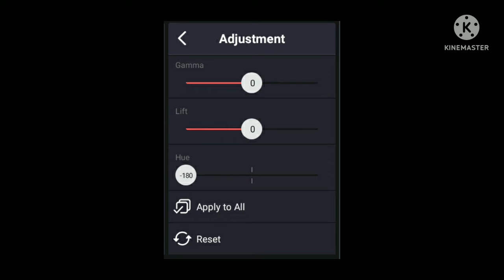(RQ) How to do some: My G-Major 3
Requestions are made by: @user-enhancedmlaatrmlpblify, @GoudarltonV2 / NNSTLE391, @WTSMF2004  & @TheEnhancementTPOTandAwesomenessLogoEditor1295 HD.

And all of the TF1-arlton Content